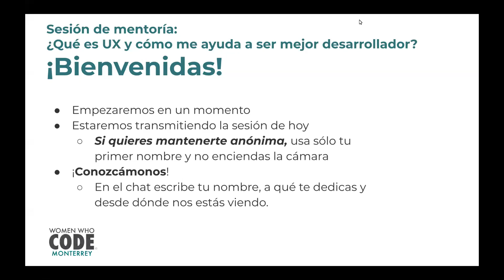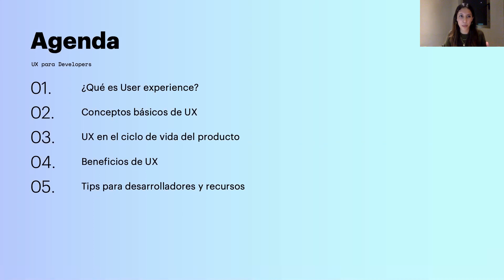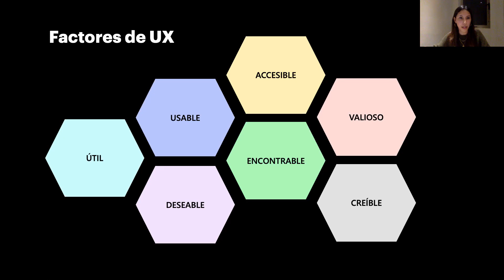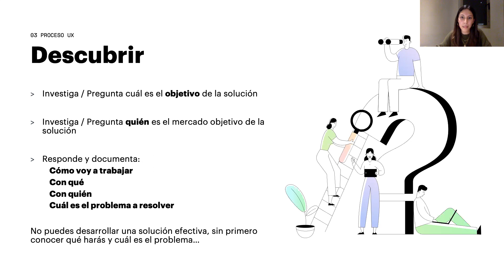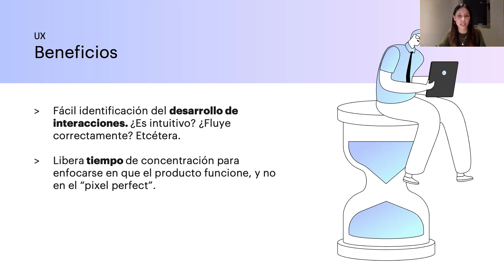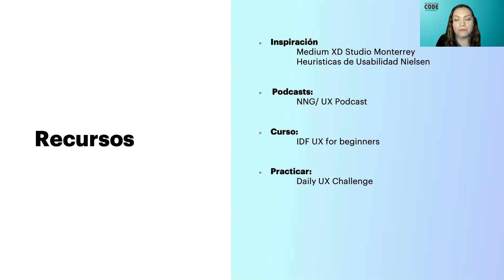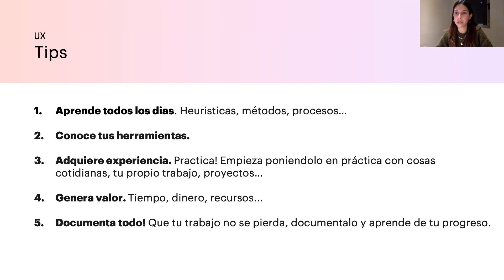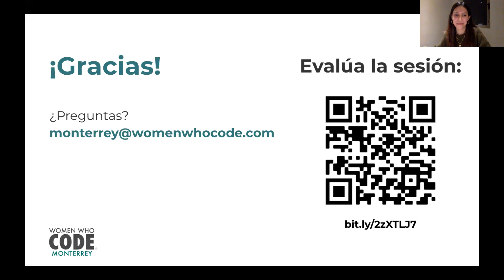¿Que es UX y cómo me ayuda a ser mejor desarrollador?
Presented by WWCode Monterrey
Sesión de mentoría: ¿Que es UX y cómo me ayuda a ser mejor desarrollador?
Transmitido: Miércoles 17 de Febrero, 2021

Es muy importante para los desarrolladores aprender conceptos básicos de User Experience para saber cómo aplicarlo en sus proyectos. En esta mentoría aprenderás a tomar en cuenta al usuario al momento de crear y desarrollar soluciones.

🙋🏽‍♀️ La mentora que nos acompaña es María Paula Anastás Benavides, UX Designer en Accenture.

📃 Código de conducta
Women Who Code es una comunidad donde todos son bienvenidos sin importar género, identidad sexual, nacionalidad o conocimientos.

👋 ¡Escríbenos!

📌 ¿Te gustaría en donar? Puedes hacerlo aquí y gracias de antemano.